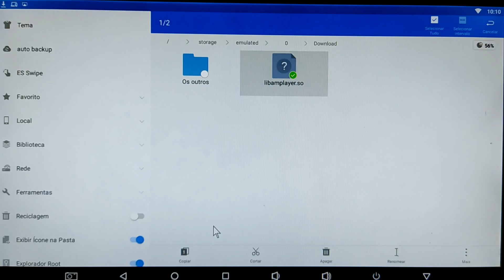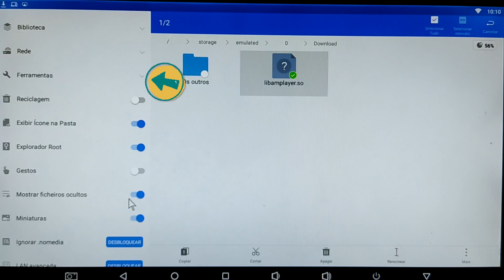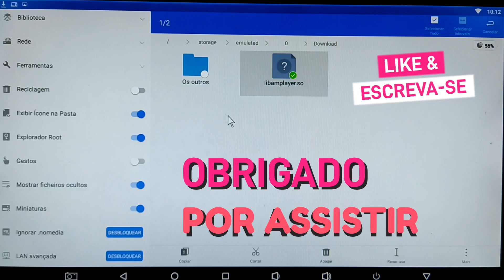Corrigir erro no Blue Tv, Tv Express e RedPlay só carregando.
💖 Lembre de curtir!

⚠️  𝐀𝐓𝐄𝐍ÇÃ𝐎❗ ⚠️
𝗙𝗮ç𝗮 𝗯𝗮𝗰𝗸𝘂𝗽 𝗱𝗼 𝗮𝗿𝗾𝘂𝗶𝘃𝗼 𝗼𝗿𝗶𝗴𝗶𝗻𝗮𝗹 𝗮𝗻𝘁𝗲𝘀!
Arquivo compatível apenas paras as S905W (tx3 mini) da tanix e da s905x (a95x) da nexbox.
Não serve nas ROCKCHIP.

⚠️  𝐀𝐓𝐄𝐍ÇÃ𝐎❗ ⚠️
Cuidado ao manusear arquivos do sistema, com a opção root ativada.

Atenção: Faça backup do arquivo original antes!